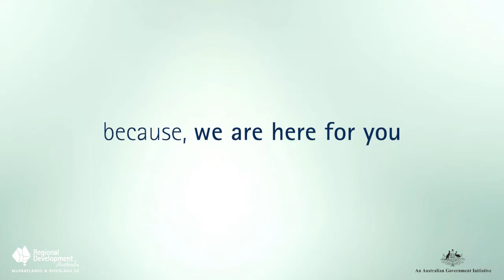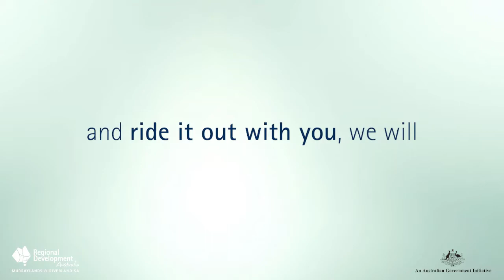wearehere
From across our Murraylands and Riverland community …

RDAMR is here to help.